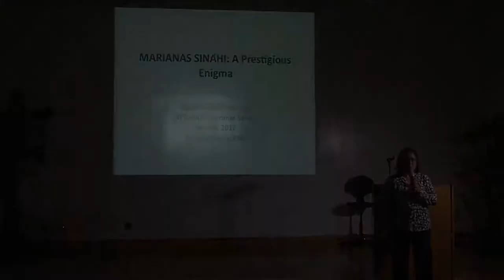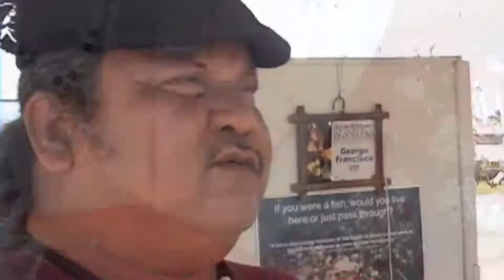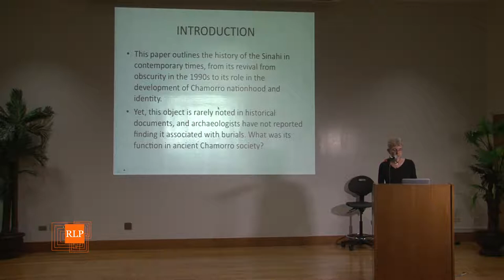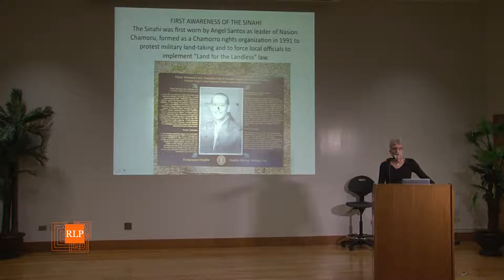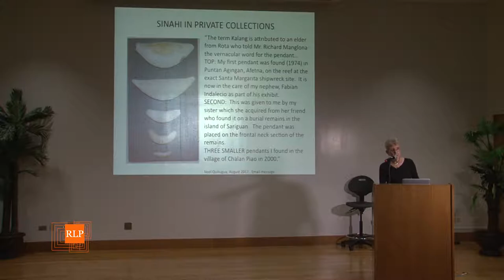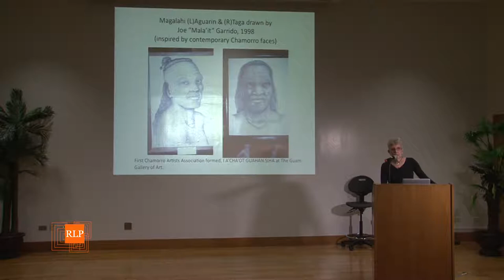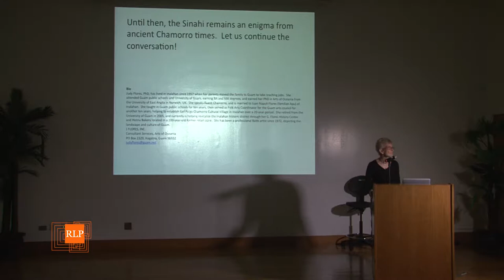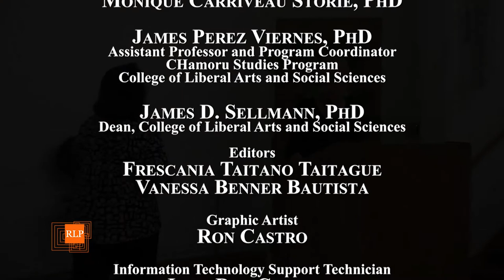MARC Seminar Series - 3rd Installment: Judy Selk Flores, PhD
Speaker: Judy Selk Flores, PhD
Title: Marianas Sinahi: A Prestigious Enigma

On November 21, 2017, Judy Selk Flores, PhD, shares her research on the Marianas sinahi and its cultural significance in the CHamoru culture both in ancient times and today.